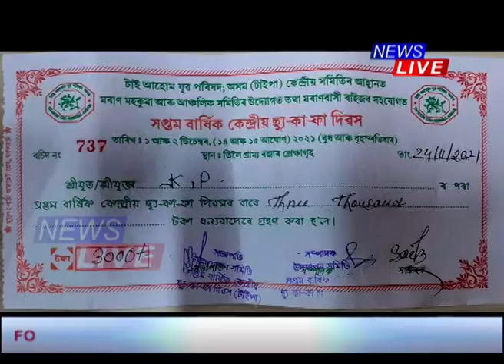ৰাজ্যজুৰি চান্দাৰ বিৰুদ্ধে ৰেড এলাৰ্ট, কেৱল শিৱসাগৰতে দুটা সংগঠনৰ ৬ সদস্যক গ্ৰেপ্তাৰ